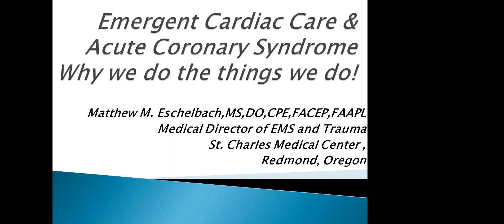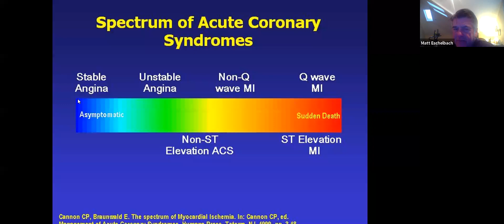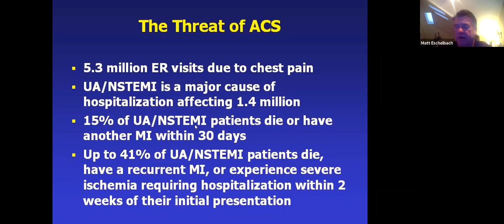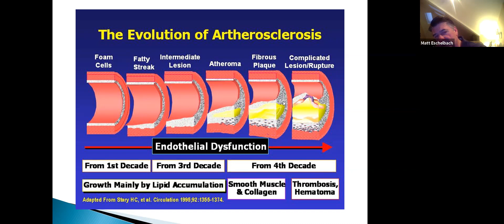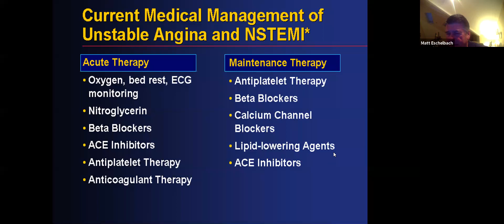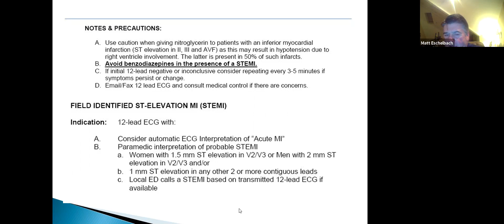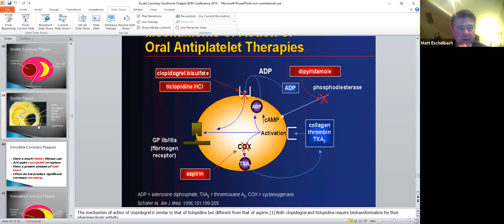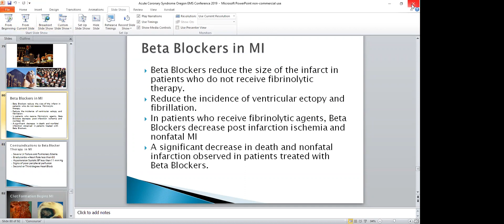10 14 2019 MDRoundtable DrEschelbach ACS